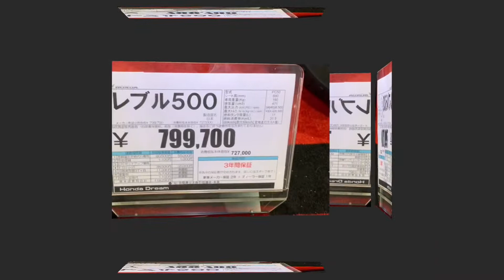2022 Honda Rebel 500. Black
2022 Honda Rebel 599. Black